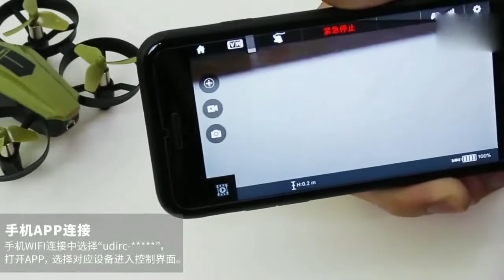Mini FPV Quadcopter With Wifi Camera, Aerial Photography Quadrotor RC Helicopter, Toy Drone